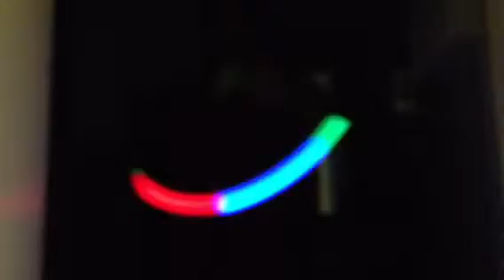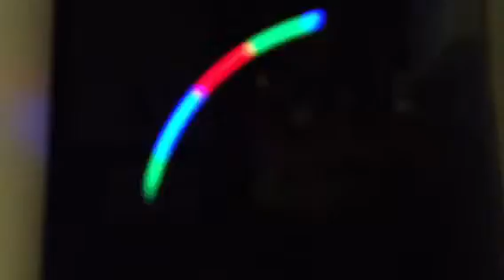My new favorite toy: Spinning Ping Pong Ball Light Thingy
I think ravers would like this.